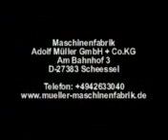Automatic turret winder